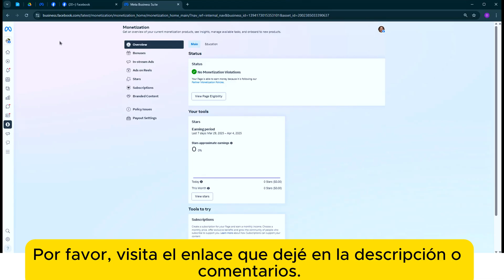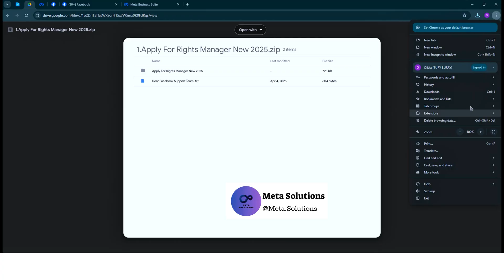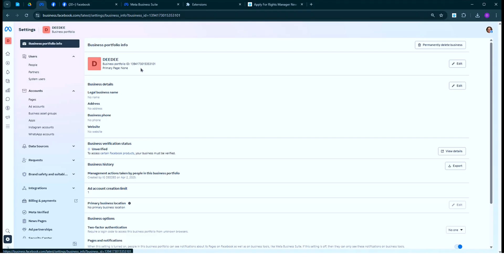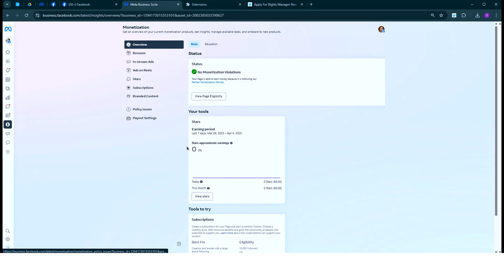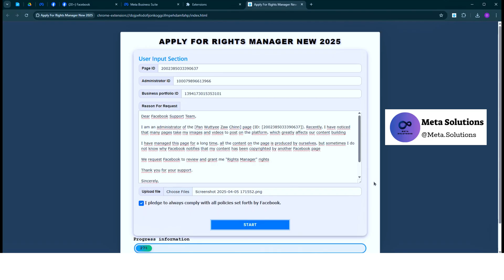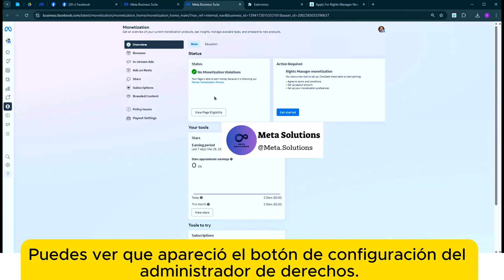¿Cómo Solicitar Acceso a Facebook Rights Manager? Guía Completa 2025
¿Quieres proteger tu contenido en Facebook y evitar que otros lo usen sin permiso?
Facebook Rights Manager es la herramienta oficial para gestionar y proteger tus derechos de autor en videos, imágenes y música.

En esta guía completa para 2025, te muestro cómo solicitar acceso a Facebook Rights Manager, qué requisitos debes cumplir y cómo usarlo para proteger tu contenido de forma efectiva.

✅ ¿Qué aprenderás?
Qué es Facebook Rights Manager y cómo funciona

Requisitos para que Facebook apruebe tu solicitud

Cómo llenar el formulario de solicitud correctamente

Consejos para acelerar la aprobación en 2025

BONUS: Cómo usar Rights Manager para monitorear y bloquear contenido no autorizado

💬 ¿Dudas? Déjalas en los comentarios, respondo a todos.

🀄 Your Searches (SEO keywords):
facebook rights manager 2025
cómo pedir acceso rights manager facebook
facebook copyright tool
rights manager solicitud 2025
gestor de derechos de autor facebook
cómo usar rights manager facebook
protección derechos autor facebook
meta rights manager
tutorial rights manager facebook español
facebook rights management 2025
cómo proteger contenido en facebook
facebook rights appeal